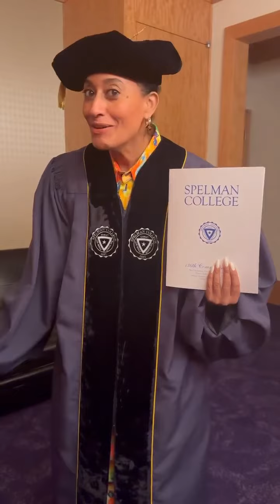Tracee Ellis Ross at Spelman’s Spring 2023 Graduation